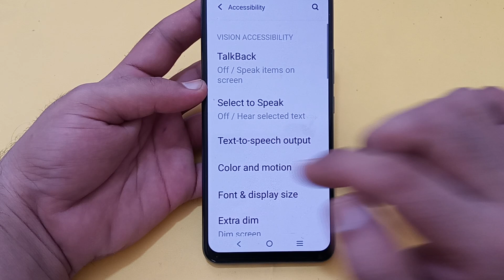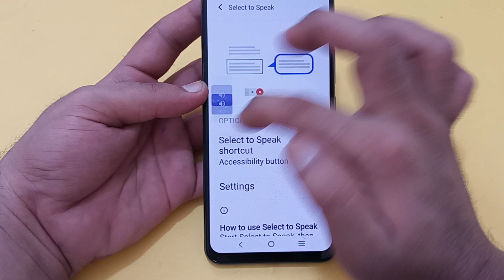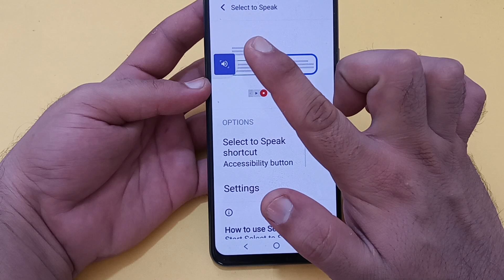IQOO Z5 mein select to speak use kare, IQOO Z5 select to speak setting